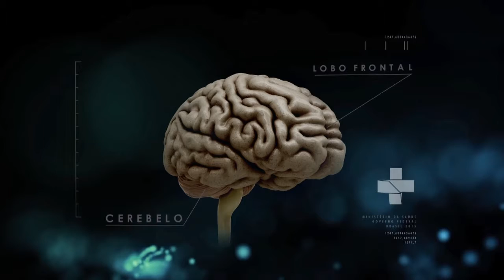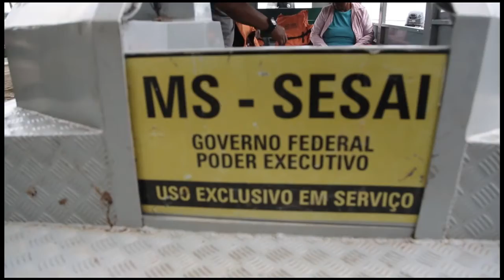Boletim da saúde - 09 de junho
BOLETIM DA SAÚDE - 09.06.17: O programa fala da disponibilidade de vacinas contra a gripe para todos e da assistência do SUS às populações indígenas.